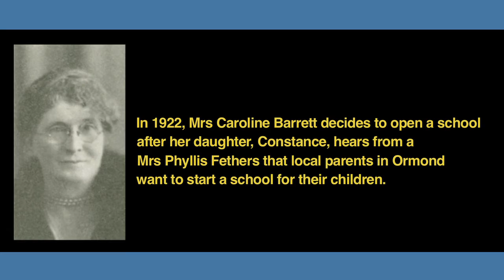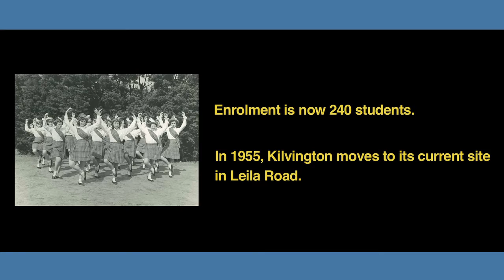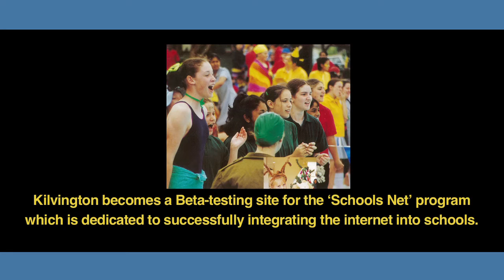Kilvington Journey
A look at the 90 year history of Kilvington Grammar School